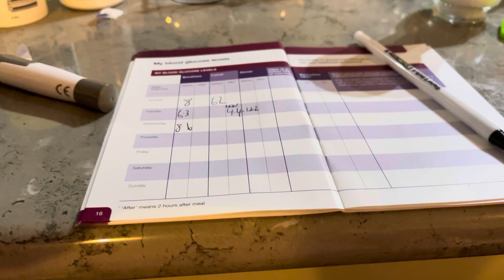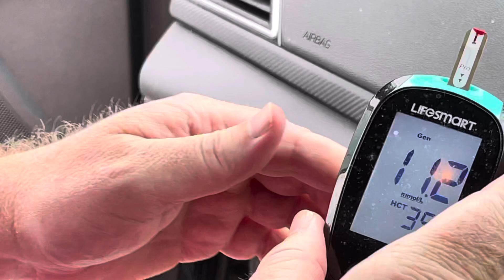Up da butt part 3 burpengary 🏊‍♀️ pool